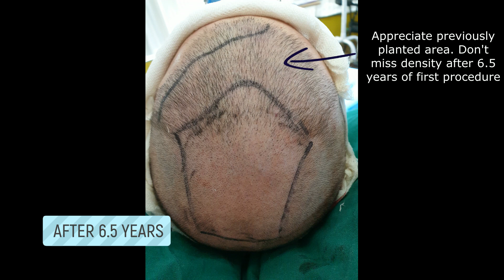CLICK for hair transplant result in 2 sessions | Caucasian before and after in India after 7.5 years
This patient had his first hair transplant 7.5 years ago in India using 2245 scalp grafts for the hairline and midscalp. 6.5 years later his baldness had progressed further and he came for another hair transplant procedure for the midscalp and some touch up for the left hairline and crown filling when 2303 scalp grafts were used. Over 2 sessions he has received almost 4500 scalp grafts in total and is happy with his hair transplant result. In this hair transplant video of result, you can see before and after hair transplantation pictures starting from his first hair transplant till today 7.5 years later. Hair loss due to androgenetic baldness is a progressive affliction and balding will continue. When you have a hair transplant at an early age there is a significant chance you will need 2 more procedure in your lifetime.
Hair restoration is now possible through FUE hair transplant and we at Darling Buds Clinic at Chandigarh in India have been ranked as one of World's Top 20 hair transplant clinics. Today a surgical hair restoration is the best option to regain lost hair leaving no visible scars.
Darling Buds Clinic is well regarded for the artistry in -
✔️Esthetic well designed appropriate for age Hairlines
 ✔️Delivering more than your expectations
✔️More coverage per graft
✔️Vertex/Crown Restorations
✔️FUE & FUT Scar Repairs
✔️Temple point Restoration